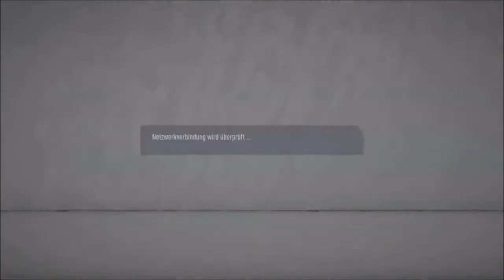Fifa 20 - The MeZe Champions League 5/36: Juventus vs Girona